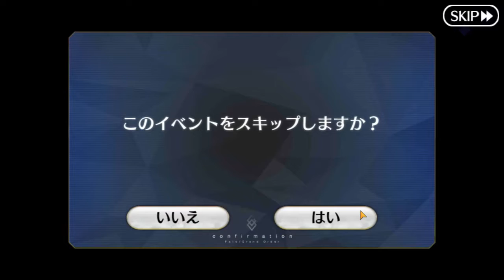Fate/Grand Order E Pluribus Unum-Dioscuri Solo (VS Li Shuwen)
Seem like 1 hit wasn't enough to take them down